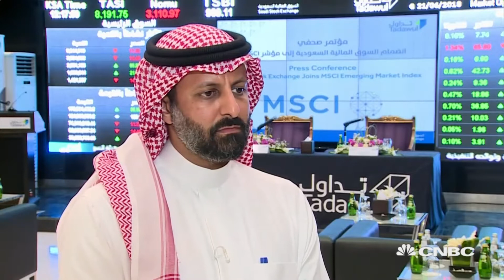CMA chairman: We are ready for Saudi Aramco IPO | Capital Connection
Mohammed El-Kuwaiz discusses MSCI's inclusion of the Saudi stock exchange and the highly-anticipated Aramco listing.